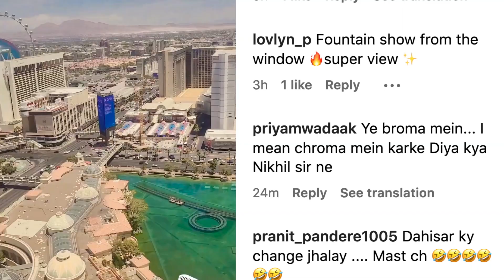परदेशात 'या' आलिशान हॉटेलमध्ये राहतेय हास्यजत्रेची टीम | Maharashtrachi Hasyajatra | Samir Choughule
सोनी मराठीवरील महाराष्ट्राची हास्यजत्रा या कार्यक्रमाची टीम परदेशात कोणत्या आलिशान हॉटेल मध्ये राहतेय. पाहूया अभिनेता समीर चौगुलेच्या रूमची सफर.